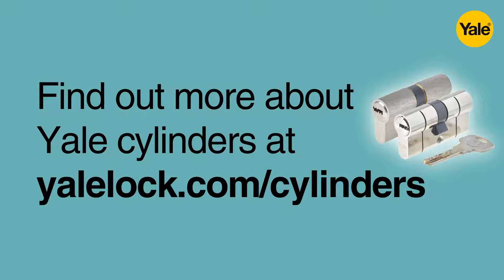The Builder? – Yale Door Cylinder Campaign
Who has the keys to your home campaign. Social Media video.
The Cleaner – Yale Door Cylinder Campaign